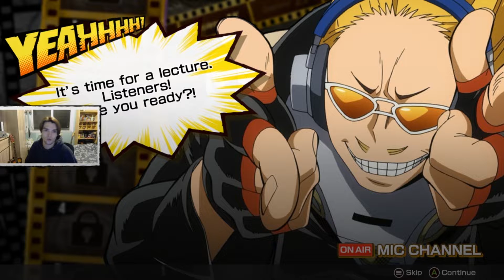ON TESTE MY HERO ONE'S JUSTICE 2!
On va pas se le mentir ça fait plaisir ^^

Cette vidéo a été tournée avec OBS, la logitech c922 et le zoom h1.

Jeanlain_Barbier